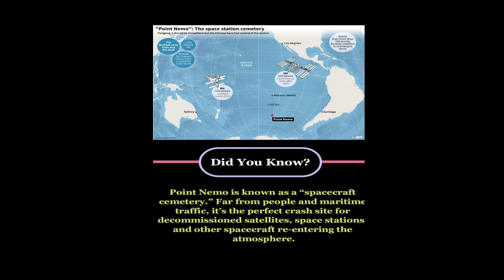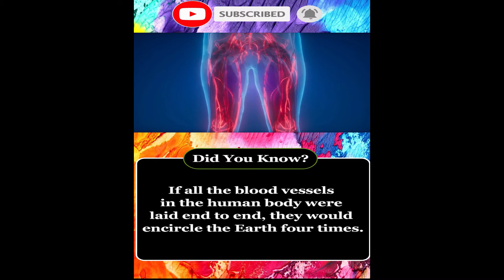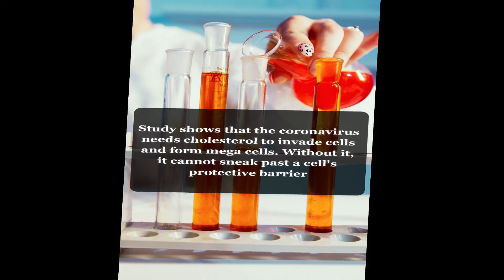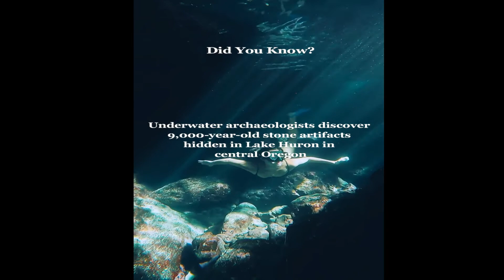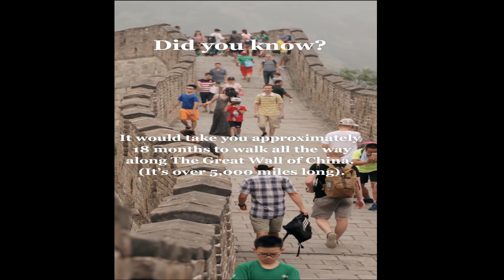Did You Know? | Amazing Random Fact #8 | WorldTrueFace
If you're enjoying these videos